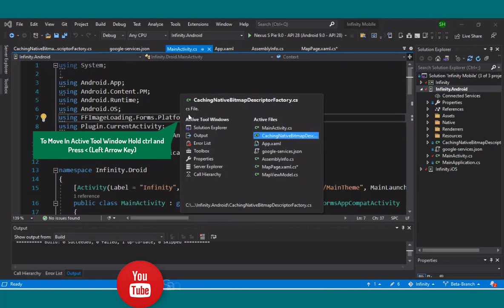How to Switch Between Open Tab in Visual Studio | Open Random Tab | Sameh Ul Haq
how to open tab in vs
how to switch between tab in vs
how to open random tab in vs